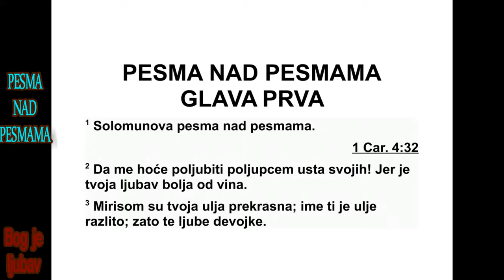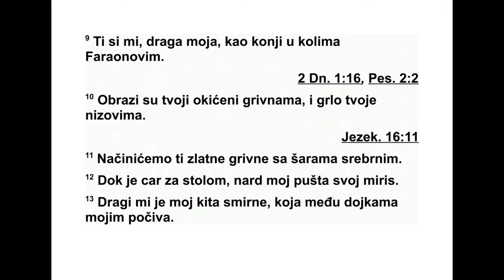PESMA NAD PESMAMA PRVA GLAVA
1 Соломонова песма над песмама: 2 „Кад
би ме само пољубио пољупцима усана сво -
јих! Јер љубав је твоја боља од младог вина.
3 Диван је мирис уља твојих. Име је твоје
као уље што се излива. Зато те девојке воле.
4 Води ме са собом, бежимо! Цар ме је довео
у одаје своје! Радујмо се и веселимо се за -
једно! Причајмо о љубави твојој више него о
младом вину! С правом те воле.
5 Поцрнела сам, али сам лепа, кћери јеру -
салимске - црна као шатори кидарски, лепа
као шаторска платна Соломонова. 6 Не гле -
дај те ме што сам поцрнела, што ме је сунце
огрејало. Синови мајке моје наљутили су се
на мене. Дали су ми да чувам винограде, а
свој виноград нисам чувала.
7 Реци ми, ти кога воли душа моја, где ста -
до пасеш, где ти стадо почива у подне? Заш -
то да будем у тугу завијена међу стадима
дру гова твојих?
8 Ако сама не знаш, о најлепша међу же на -
ма, пођи трагом стада и паси јариће своје
крај шатора пастирских!
9 Упоредио бих те, вољена моја, с вранцем
својим упрегнутим у кола фараонова. 10 Ле -
пи су образи твоји окићени плетеницама,
леп је врат твој с огрлицом нанизаном. 11
На правићемо ти венчиће од злата са укра -
сима сребрним.
12 Док је цар за столом својим, нард мој
ми рише. 13 Мени је драги мој као кесица
смир не, међу дојкама мојим он ће пре но ћи -
ти. 14 Мени је драги мој као грозд кане у
виноградима Еин Гедија.
15 Како си лепа, вољена моја! Како си са -
мо лепа! Очи су ти као у голубице.”
16 „Како си леп, драги мој, и како си мио!
Лишће је постеља наша. 17 Кедрови су гре -
де куће наше дивне, а смреке су греде крова
нашег.”